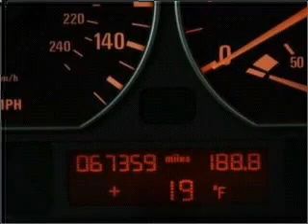2004 BMW 3 Series - Bloomington MN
Year: 2004
Make: BMW
Model: 3 Series
Trim: 330xi
Engine: 3.0 liter inline 6 cylinder 24 valve
Transmission: 5-Speed Manual
Color: Jet Black
Mileage: 67356
Address:
1300 American Blvd West